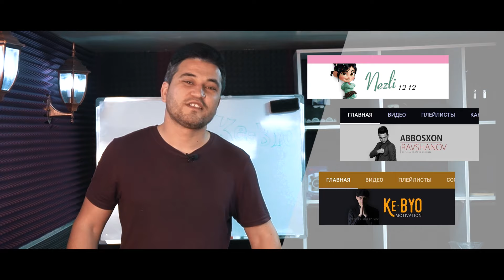TO`YIMNI qiziq joylaridan ozgina | Xusan Khan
1994 yil Sunnat to`yim bo`lgan
2014 yil Nikox to`yim bo`lgan
bu videoda sizlarga to`ylarimni qiziq joylaridan
ozgina-ozgina ko`rsataman.